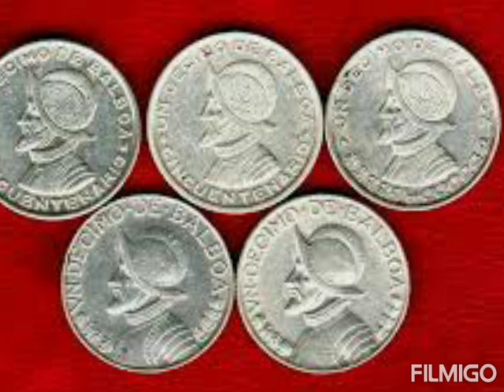Gawin Mo Ito Bago Matulog Ilagay Sa Ilalim Ng Kama Ng Limang Araw Tiyak Yayaman Ka Ng Husto